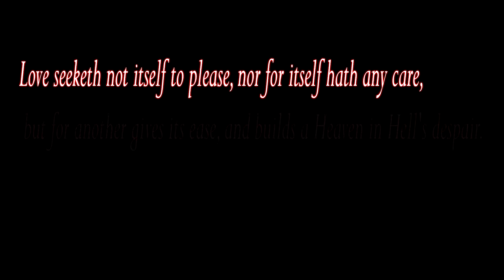Devil May Cry Tribute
This is my gift to you...